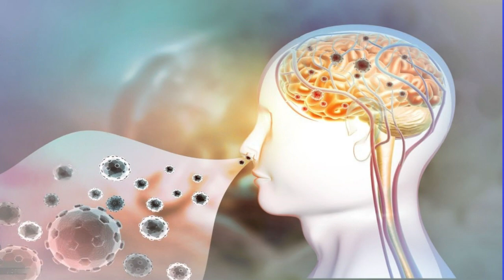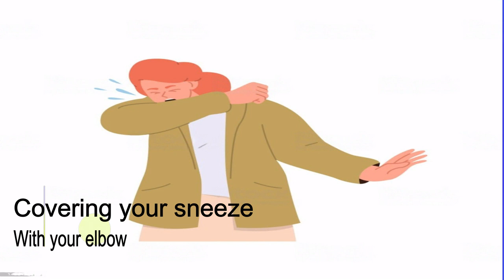Did you know, fainting can occur because of your nose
🌟 Brace yourself for a mind-boggling revelation! 🌟

🤔 Did you know that fainting can be linked to your nose? Prepare to be astonished as we uncover the incredible connection between your nasal passages and those surprising moments of lightheadedness! 💫

🔍 Join us on an electrifying journey of discovery as we unveil the "Did you know, fainting can occur because of your nose" mystery! 🤯

💡 Delve into the fascinating world of neurology and the intricate workings of the autonomic nervous system. Unravel the hidden triggers behind fainting episodes and find out how your nose plays a pivotal role! 🧠💥

🤯 It's a medical enigma like no other! Explore the astounding reflex syncope and its unexpected link to your nasal reactions. Our expert insights will leave you stunned! 💨

🎬 Get ready for captivating visuals and engaging explanations that will keep you at the edge of your seat! 🚀

💥 Don't miss this once-in-a-lifetime chance to gain exclusive knowledge about the intriguing connection between your nose and fainting! 🛎️

Knowledge is power, and together, we'll unlock the secrets of the human body! 💪

Blood Pressure, Autonomic Nervous System, Reflex Syncope, Fainting Episodes, Fainting Phenomenon, Unexpected Fainting, Medical Mystery
Sneezing and Fainting, Fainting Conditions, Sneezing dangers, Suppressing sneezes, Health risks of sneezing, Sneezing hazards